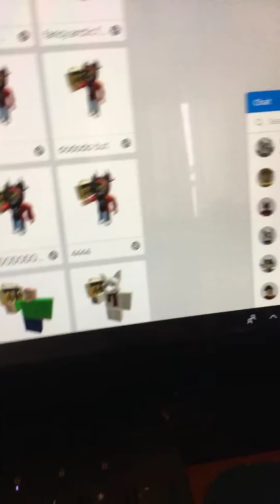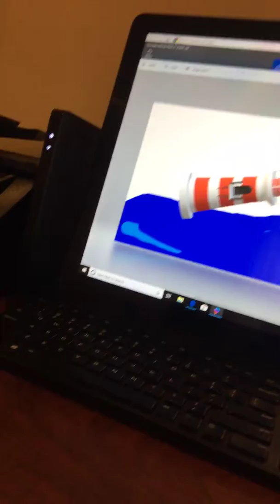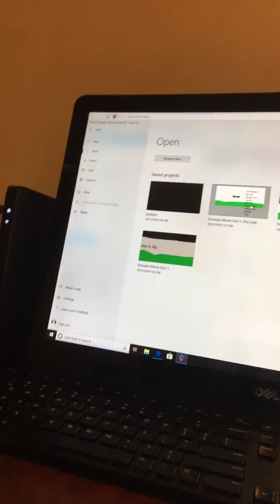Tornado Mini movie trailer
Tornado movie is coming up!